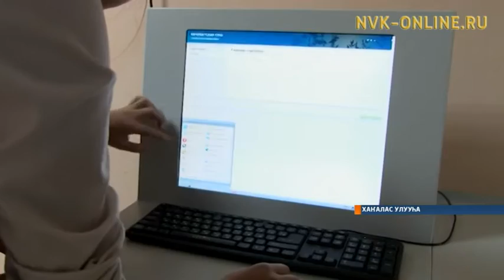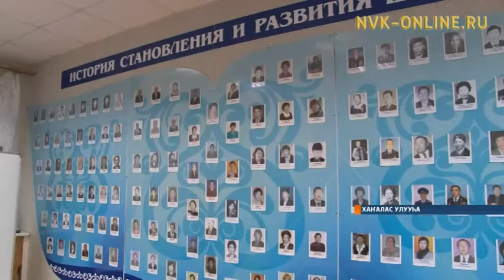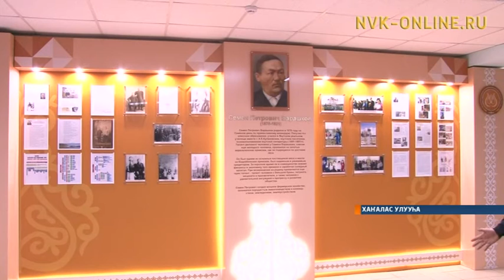Хаҥалас улууһун Хачыкаат нэһилиэгэр виртуальнай музей тэриллибит